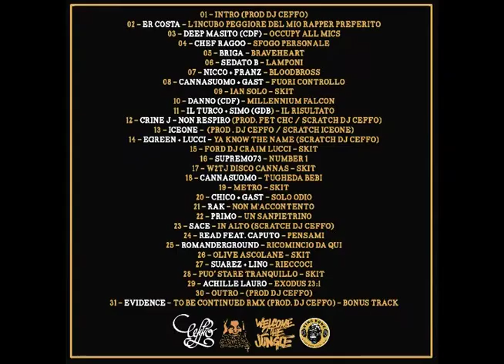30 Outro (Prod Dj Ceffo)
Brano estratto da BRUTTI CEFFI MIXTAPE by DJ CEFFO

(BrokenSpeakers, Welcome 2 The Jungle, KingkongPosse)